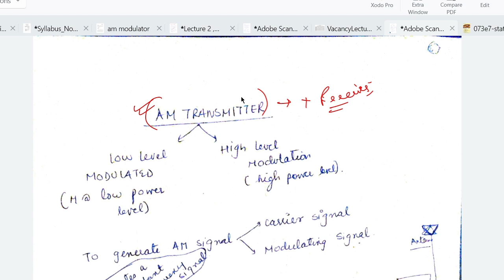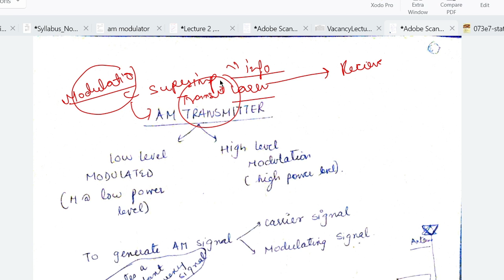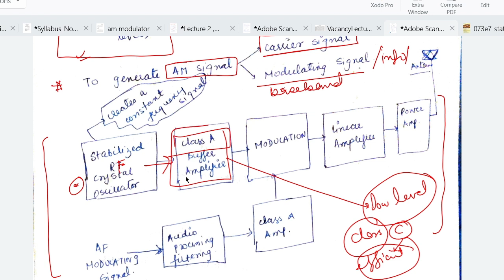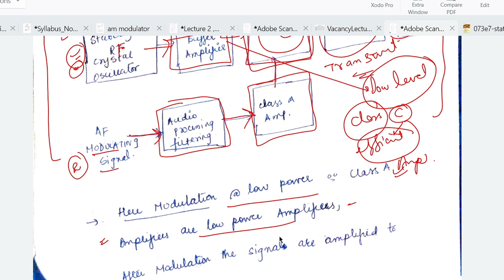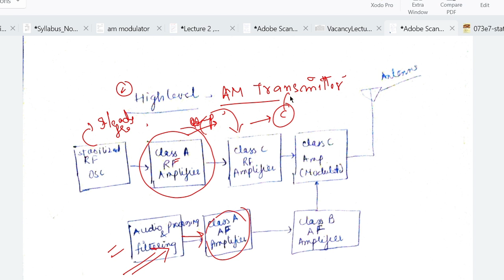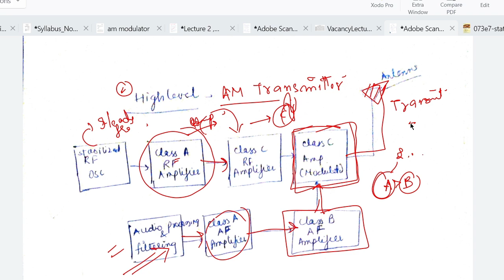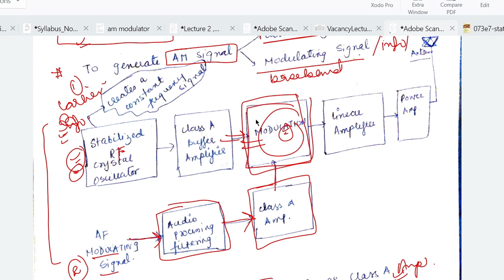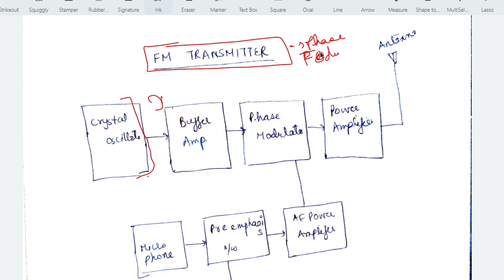AM and FM Transmitter | Superheterodyne Receiver AM/ FM | Radio Communication | JKP Constable